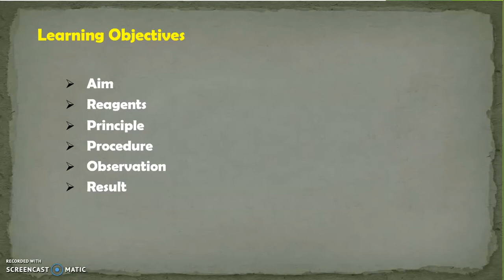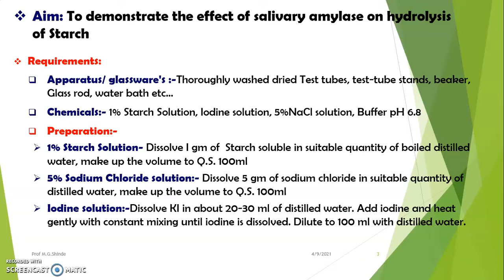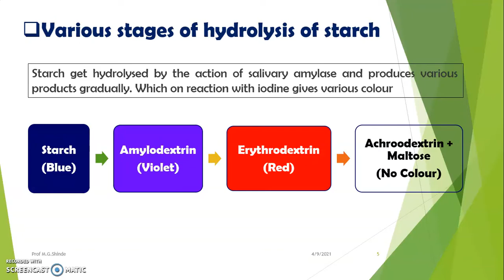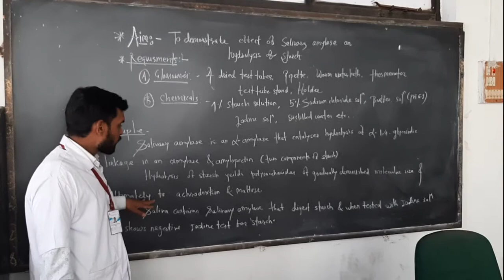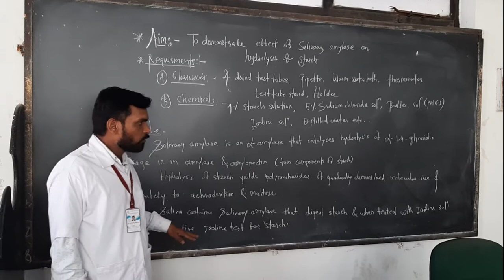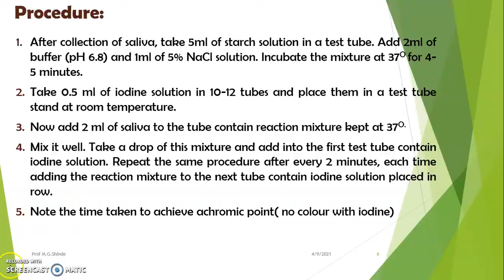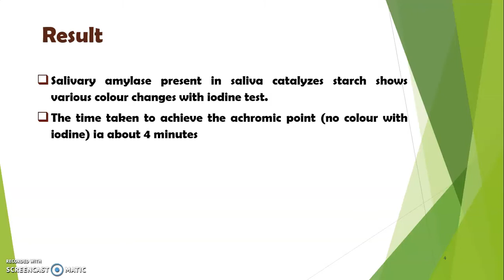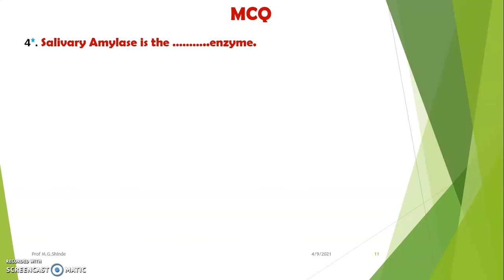1 Estimation of Salivary Amylase activity